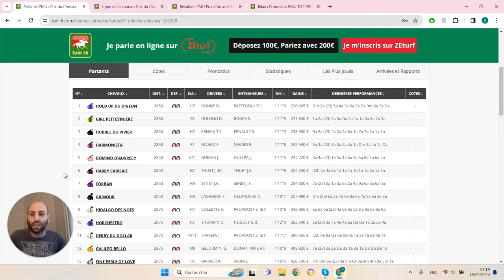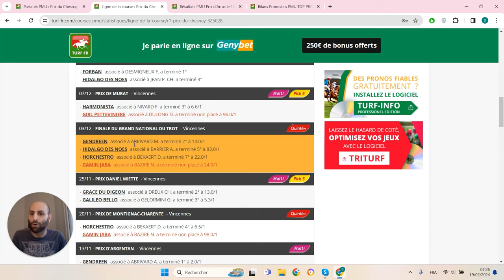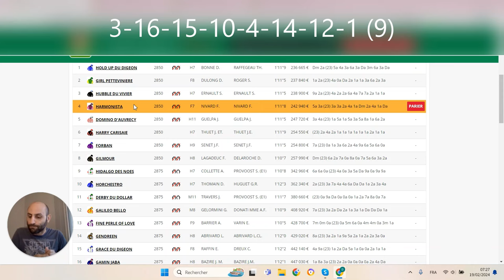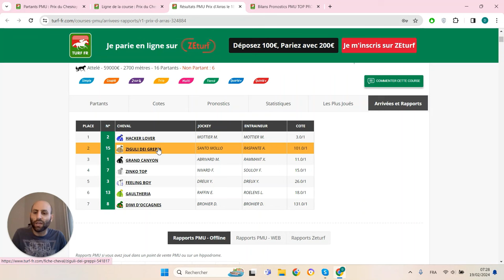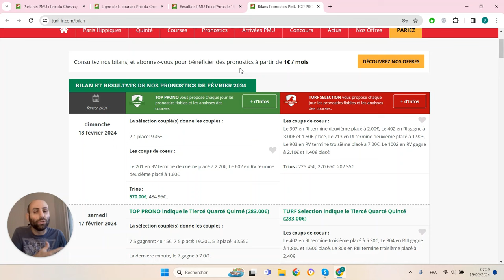PRONOSTICS PMU GRATUIT DE LA MINUTE QUINTE+ DU JOUR MARDI 20 FÉVRIER 2024 #325028